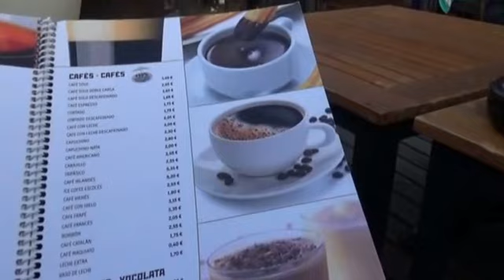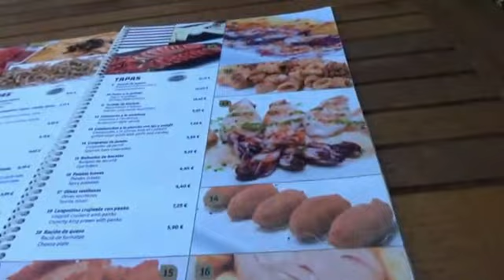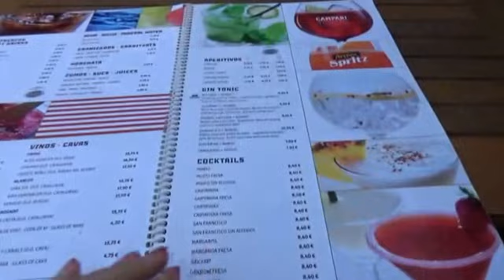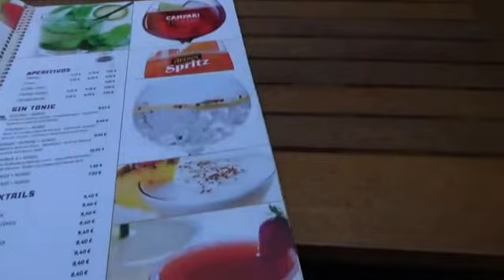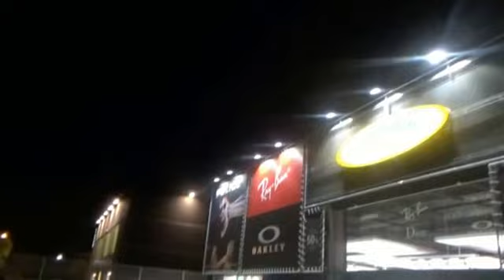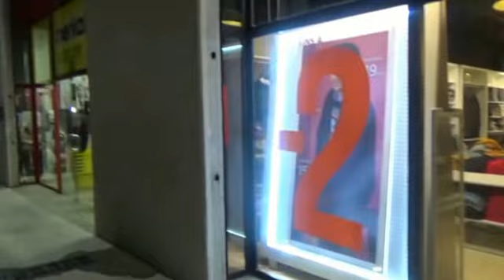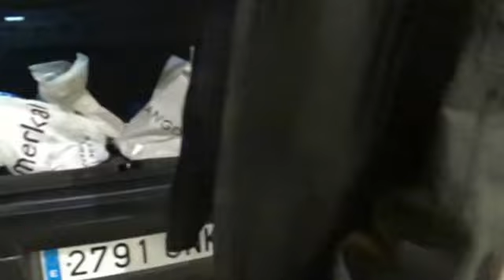Наши за рубежом Покупки В Mango man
КАК МЫ ЖИВЕМ В ИСПАНИИ готовимся к поездке в Россию